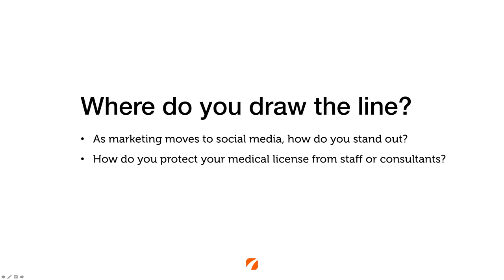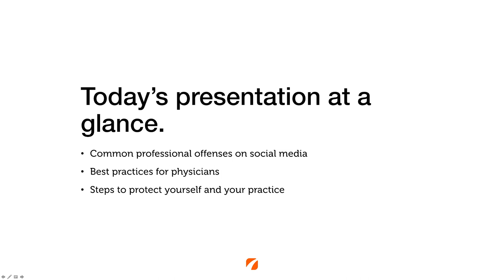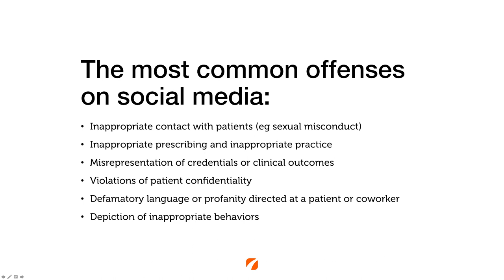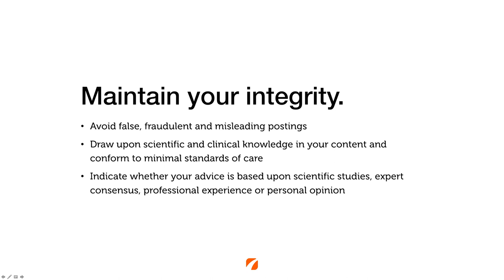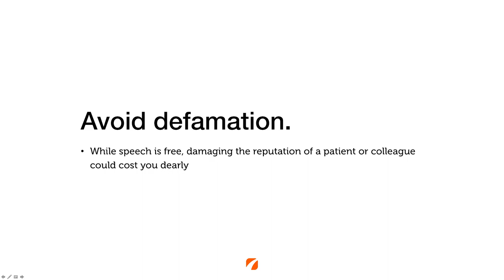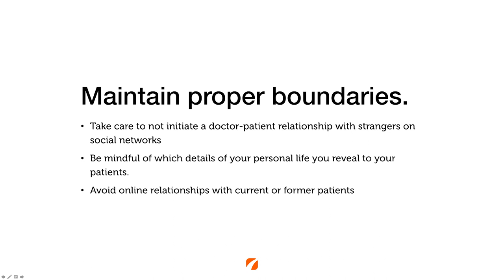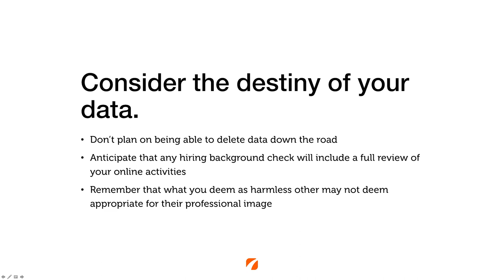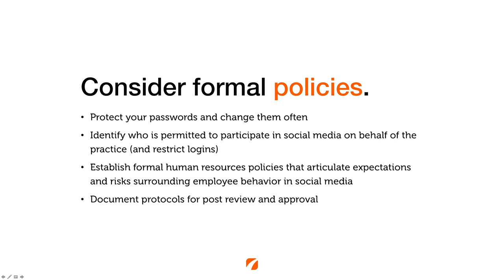Appropriate Use of Social Media for Medical Professionals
This is especially true in medical marketing, and sometimes, medical professionals find themselves getting attention for all the wrong reasons.

In our latest video, CEO Ryan Miller discusses appropriate uses for social media, what crosses the line, and how medical practices can embrace social media best practices that will keep you, your staff, and your practice safe.